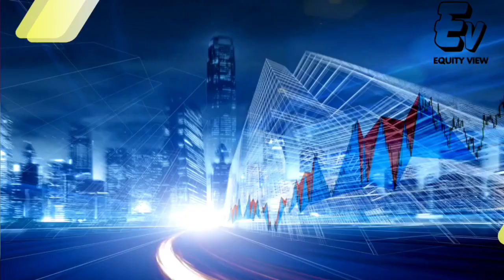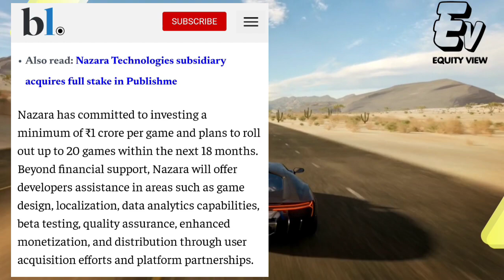Nazara Technologies| Nazara Technologies News today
nazara technologies latest news

nazara technologies latest news today
nazara technologies today news
nazara technologies today share

nazara technologies share
nazara technologies portfolio
nazara technologies Rakesh Jhunjhunwala
nazara technologies nitin kamat
nazara technologies nitin kamath
nazara technologies stock
gaming Market india
gaming industry
online Gaming tax
online Gaming Industry
online games gst